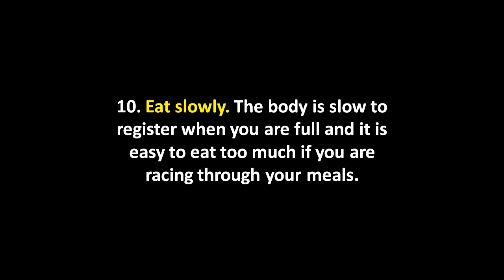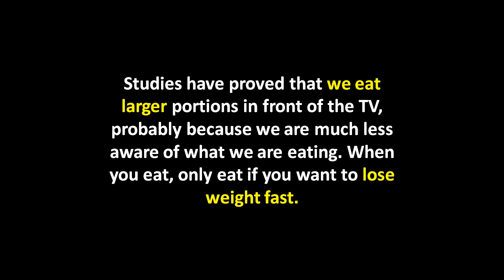15 Great Ways To Lose Weight Fast - Part 2 | Diet Plans